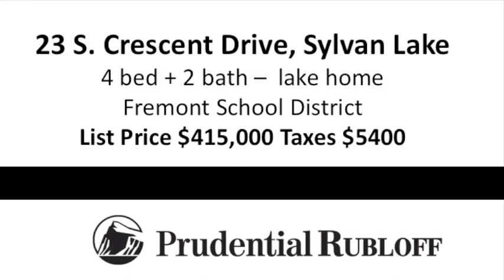23 S. Crescent Drive Mundelein - Sylvan Lake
$415,000
4 bedroom 2 bath lake property